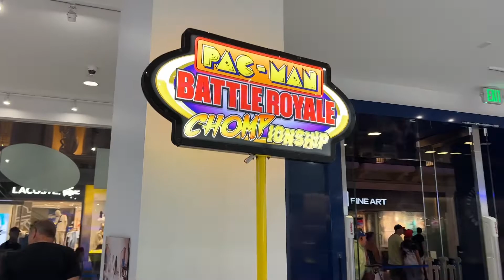Urban Necessities at the Forum Shops | Caesars Palace Las Vegas Hotel Shopping | Las Vegas, Nevada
Checking out the Urban Necessities inside the Forum
Shops at Caesars Palace Las Vegas.